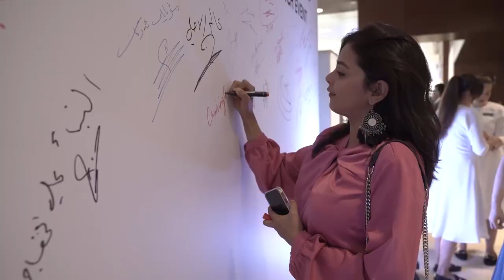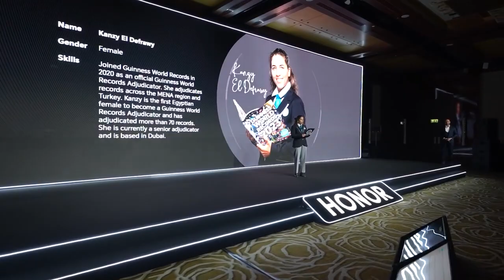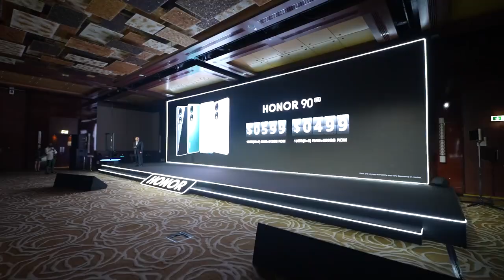H90 Launch Event Dubai